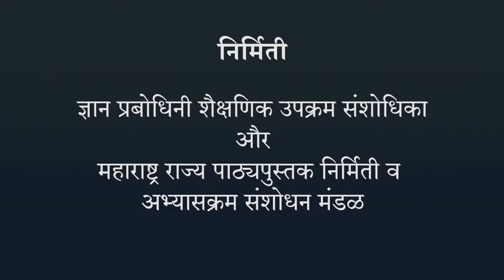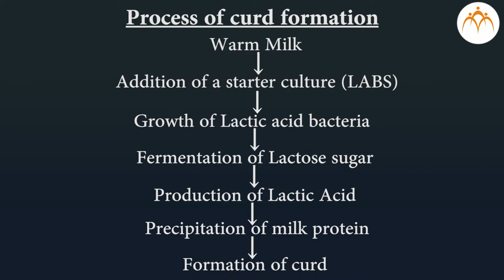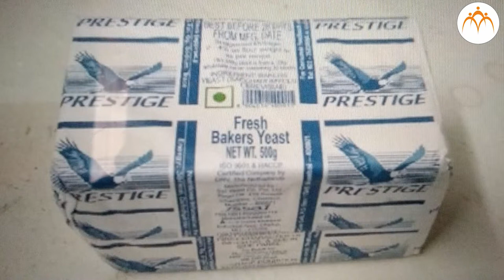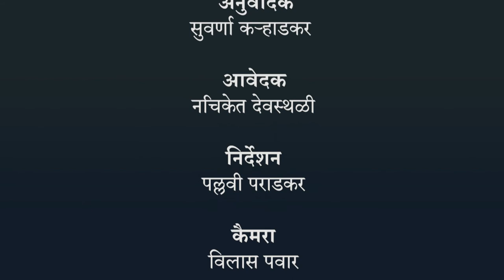किण्वन उत्पाद - हिंदी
सूक्ष्मजीव विज्ञान का परिचय